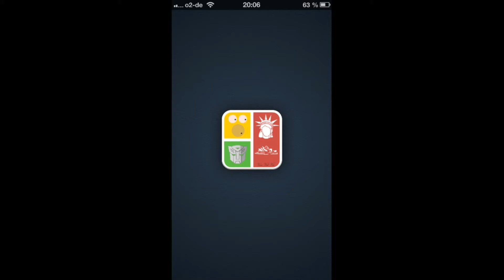Iconsmania Answers Level 1-20 [HD]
Iconsmania Walkthrough, Answers, Lösung by JN Interactive AB